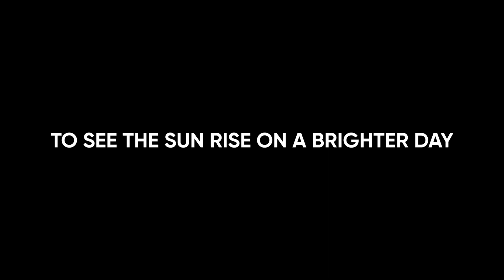The Armed Forces of Ukraine continue to protect civilians despite the threat to their lives